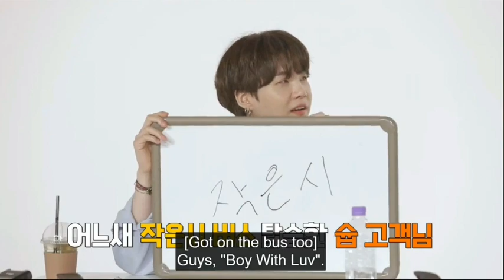RUN BTS | Taetae can't decide | eps 144